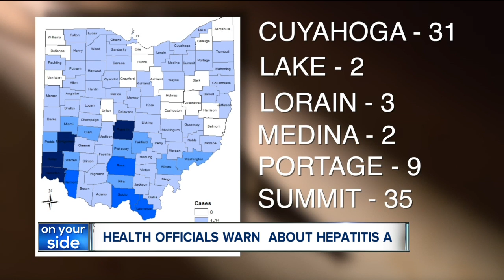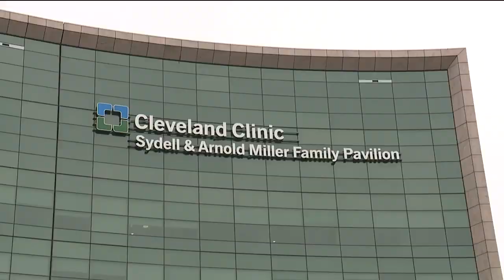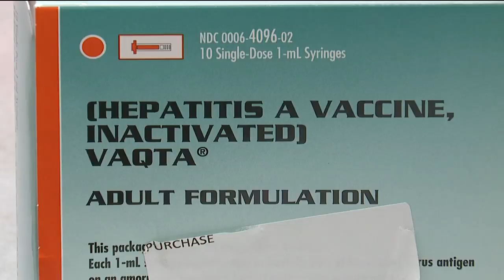Summit County Public Health officials warn of 'alarming increase' in hepatitis A cases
An “alarming increase” in Summit County hepatitis A cases has prompted Summit County Public Health to issue an alert reminding residents to get vaccinated.